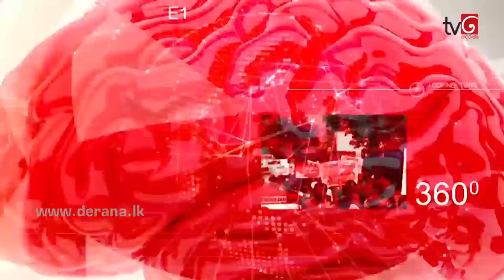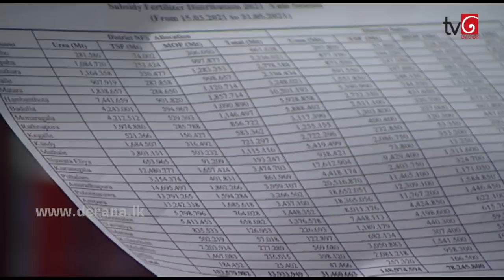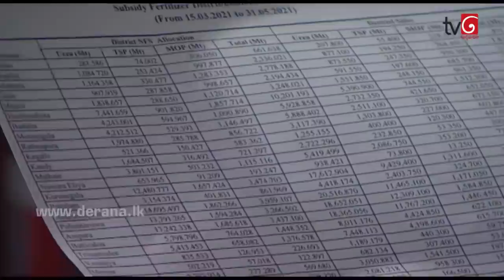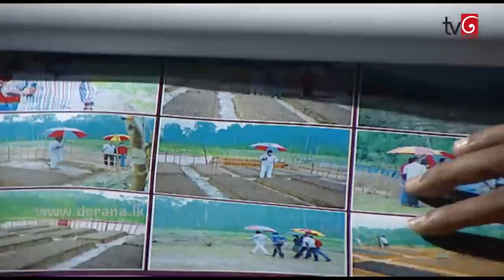360 With Mahindananda Aluthgamage | 14 June 2021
360 With Mahindananda Aluthgamage | 14 June 2021